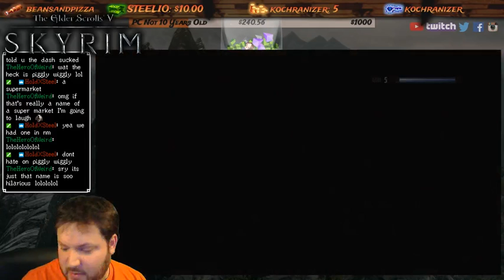Skyrim - Part 13: No Horn?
We came all this way for nothing?! This is part 13 of our Twitch LIVE stream of Skyrim on the XBox 360!

This was from August 19th '17